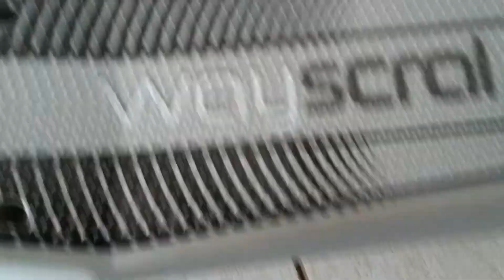Drift com uma trotinete elétrica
Neste video mostra como fazer drift com uma trotinete elétrica da Wayscral.